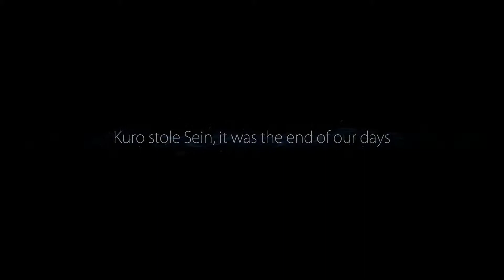Ori And The Blind Forest Ep3 Ori Let's Go! Save the World Part 2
We get a closer look into where Ori came from and the evil that plagued the land